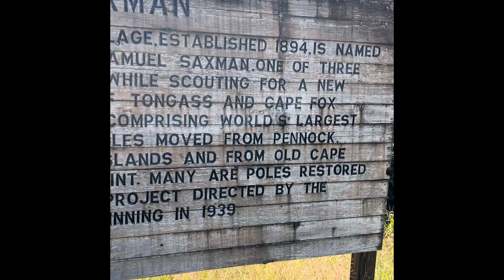Continuation of our Alaskan cruise vacation 2024